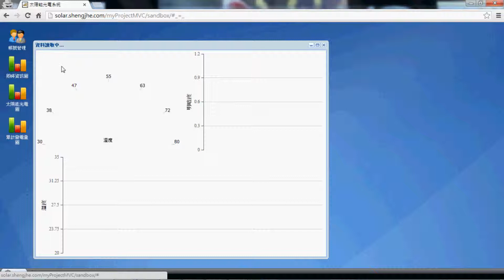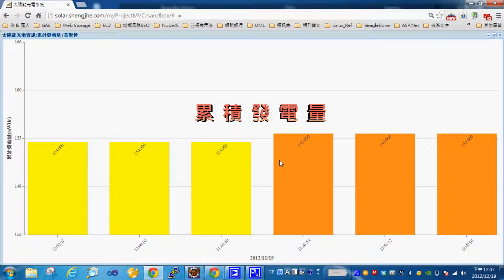太陽光雲端監控系統 (A Cloud-based Photovoltaic Monitoring System)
-- Java, Spring MVC, Ext JS 4.0, CSS, RESTful web services, AWS EC2, SimpleDB, Arduino
-- Built JSON/RESTful web services between Arduino & AWS EC2 and EC2 & Ext JS. Web desktop and different charts Apps were created to show the photovoltaic monitoring data every 5 seconds.